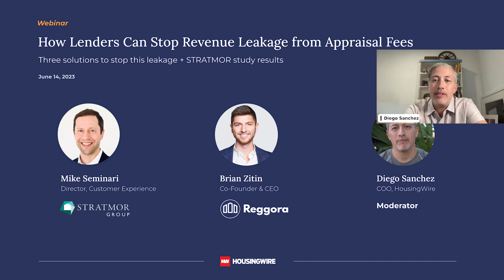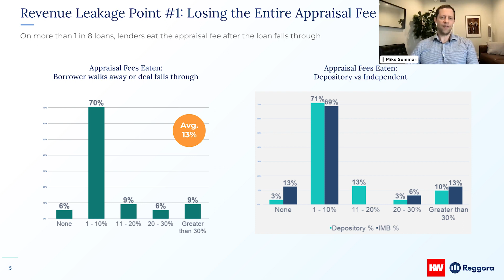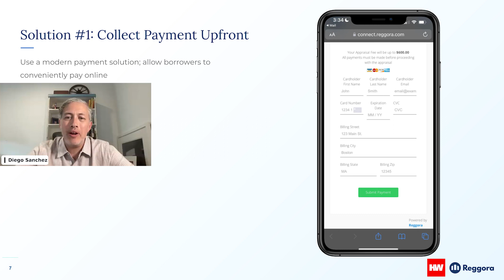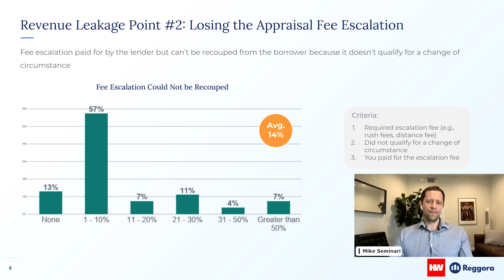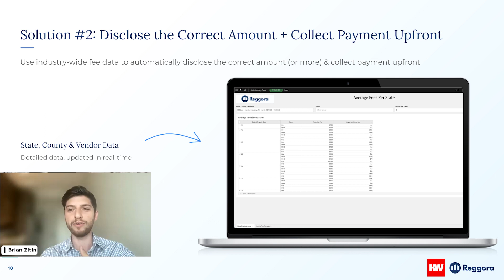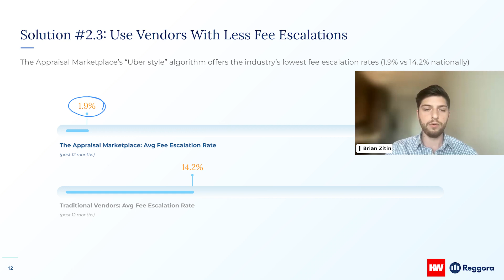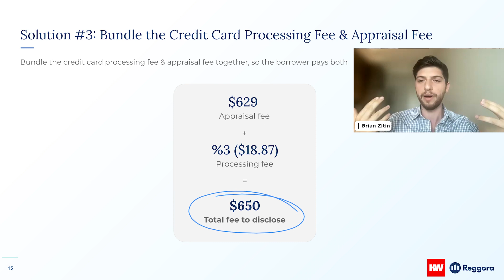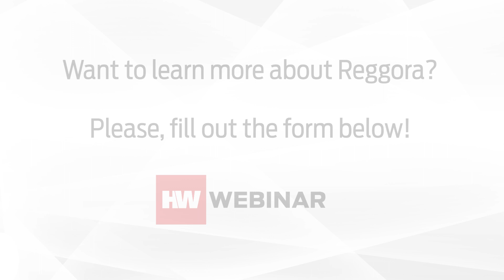How Mortgage Lenders Can Stop Revenue Leakage from Appraisal Fees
Rate hikes and fierce competition over a small market have significantly compressed mortgage lenders’ margins. This has led many lenders to trim their teams as a cost-saving measure. However, there’s another, less drastic solution to bolstering margins without sacrificing high-quality team members.

In this webinar, we will shed light on how mortgage lenders can bolster their margins by plugging the holes in revenue stemming from appraisal fees. Nowadays, a majority of lenders experience revenue losses from escalated fees that aren’t eligible for a circumstance change or from transactions that fail for various reasons before the lender can recover the appraisal payment from the borrower. Although these losses might seem inconsequential individually, they accumulate over time. The silver lining is that this issue can be effectively addressed.

What you'll learn:
- The results of STRATMOR & Reggora’s 2023 Lender Appraisal Fees & Payment Collection Study
- What revenue leakage challenges mortgage lenders most commonly face today
- How your revenue leakage & payment processes compare to industry averages
- Three specific solutions lenders can use to eliminate revenue leakage from appraisal fees
- Advice on short and long-term improvements that every lender can make

HousingWire Annual is where the community from across the housing ecosystem comes together to share strategies, drive business, discover new technologies, discuss best practices, and meet industry leaders. Our agenda is power packed with content to propel your company to the next level and connect you with the industry playmakers.